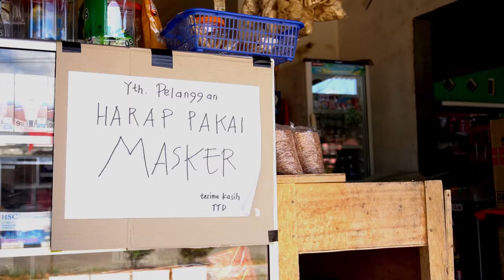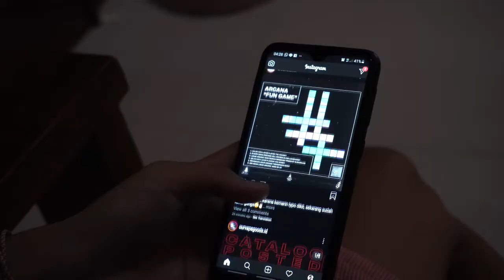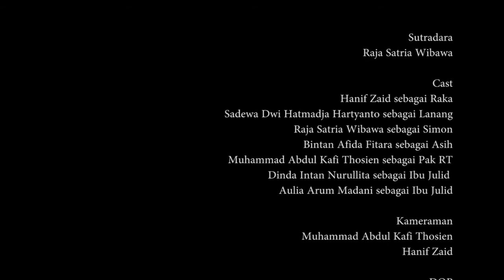Corona Dan Kemanusiaan Kita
Covid-19 Short Movie Festival; Corona dan Kemanusiaan Kita. Salah satu film pendek karya mahasiswa Prodi Ilmu Komunikasi Universitas Amikom Purwokerto.

Film pendek karya Prodi Ilmu Komunikasi ini merupakan salah satu bentuk kegelisahan di masa pandemi seperti sekarang ini, bagaimana stigma akan virus corona membuat kita lalai akan nilai-nilai kemanusiaan dan dengan mudah "membunuh" mental orang lain serta saling mencurigai satu sama lain. Sejatinya, kita hanya harus menjaga jarak sosial secara fisik yang perlu direnggangkan, bukan jarak kemanusiaan yang semestinya harus semakin dipererat.

Semoga melalui film ini dapat tersampaikan bahwa jangan sampai virus corona membuat kita lupa akan pentingnya menjadi manusia yg manusia.